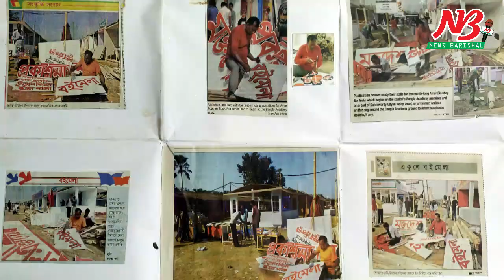অনাহার ও অর্ধাহারে থাকা গল্প লেখক ও চিত্রশিল্পি নবীনের আর্তনাদ।News Barisal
অনাহার ও অর্ধাহারে থাকা গল্প লেখক ও চিত্রশিল্পি নবীনের আর্তনাদ।

করোনাকালে ঋনের দায় শোধ করতে কিডনী বিক্রি করতে চান মুক্তিযুদ্ধের গল্প লেখক, শিশু সাহিত্যিক এবং চিত্রশিল্পি সাইফুল্লাহ নবীন। রবিবার
 ২৭জুন বেলা পৌঁনে ১২টায় বরিশাল নগরীর সদর রোডের অশ্বিনী কুমার হলের সামনে দাড়িয়ে কিডনী বিক্রির প্লাকার্ড প্রদর্শন করেন তিনি। প্লাকার্ডে ‘করোনার ২ বছরের কাছাকাছি, অসহায় মানুষ, অসহায় আমি, কাজ নেই কর্ম নেই, ৩ লাখ টাকা ঋন, ঋন পরিশোধ করতে কিডনী বিক্রি করতে চাই, রক্তের গ্রুপ বি পজেটিভ’। এ সময় কৌতুহলী পথচারীরা দাড়িয়ে তার প্রদশিত প্লাকার্ড পড়েন।

সাইফুল্লাহ নবীন বলেন, তার বড় ছেলে বিএসসি’তে, একমাত্র মেয়ে ঢাকা বিশ্ববিদ্যালয়ে দ্বিতীয় বর্ষে এবং ছোট ছেলে অস্টম শ্রেনীর ছাত্র। পরিবারে ৫ জন সদস্য রয়েছে। তার প্রকাশিত ৪৯টি বই বাজারে রয়েছে। এর মধ্যে মুক্তিযুদ্ধ ভিত্তিক ১০টি, শিশুতোষ গল্পের বই ২১টি, উপস্যান ১৪টি এবং শিশুদের ছবি আাঁকার বই রয়েছে ৪টি। করোনাকালে বই বিক্রি শূন্যের কোটায়। সাইনবোর্ড শিল্প তথা ছবি আকার কাজও নেই বললে চলে। এ অবস্থায় করোনকালীন প্রায় দুই বছরে জমি বন্ধক রেখে এবং আত্মিয়-স্বজদের কাছ থেকে ৩ লাখ টাকা ধার দেনা করে সংসারের ব্যয় নির্বাহ করেছেন। এখন আর কেউ টাকা ধার দিতে চায় না। বই লেখার সন্মানীর টাকাও দিচ্ছেন না প্রকাশকরা। এ কারনে পরিবার পরিজন নিয়ে চরম বিপাকে আছেন তিনি। ছেলে-মেয়েদের লেখাপড়া এবং সংসারের ব্যয় নির্বাহ সহ ঋনের টাকা পরিশোধ করতে কিডনী বিক্রি করতে চান তিনি। এ ছাড়া আর কোন বিকল্প হাতে নেই বলে জানান লেখক ও চিত্রশিল্পি সাইফুল্লাহ নবীন।

তার বাড়ি বরিশাল জেলার মেহেন্দিগঞ্জ উপজেলার চরহোগলা গ্রামে। এর আগে লেখালেখীর পাশাপাশি ঢাকায় বাংলা একাডেমীর একুশের বই মেলায় বর্নমালা শিল্প ও স্টল সাঁজসজ্জার কাজ করতেন তিনি।